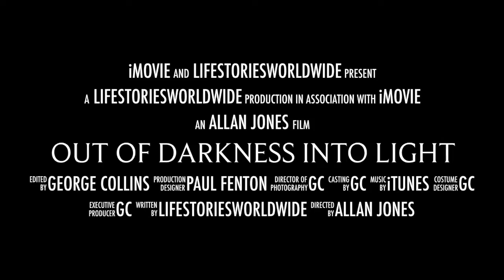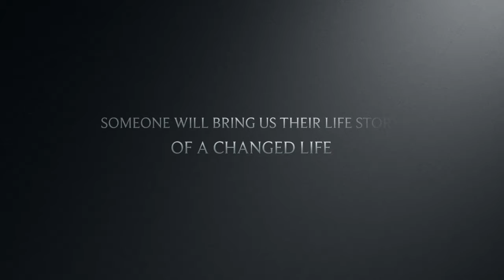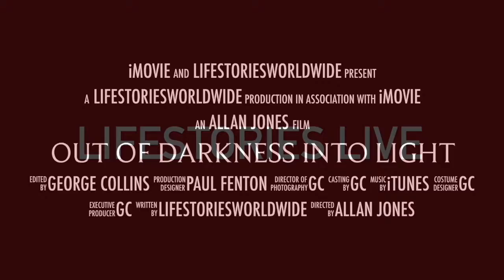LifeStories TV Yazz In Conversation with George Collins.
If, like myself, you grew up listening to pop music back in the 1980s, then you will certainly remember Yazz and The Plastic Population's No.1 hit single "The Only Way is Up".

The singer also enjoyed success with three top ten hits singles during the 80s, which were "Doctorin' The House" (with Coldcut), "Stand Up For Your Love Rights" and "Fine Time". Her debut album Wanted also reached No.3 in the UK album charts.

But what happened to Yazz...

If you have a question for Yazz put it in the comments box or call us on 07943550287 outside the UK use +44 and remember you can also What's App this number.